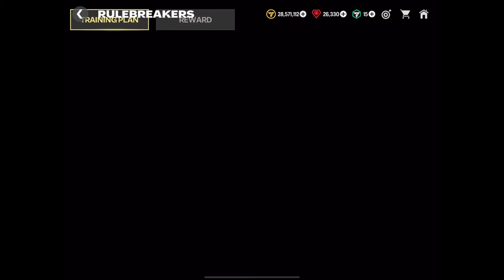FC MOBILE Rivals - DO NOT GET ❌❌❌ MALDINI AND ZANETTI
My perspective about first FC MOBILE RIVALS and what you should do!